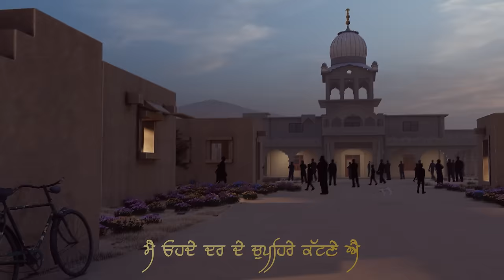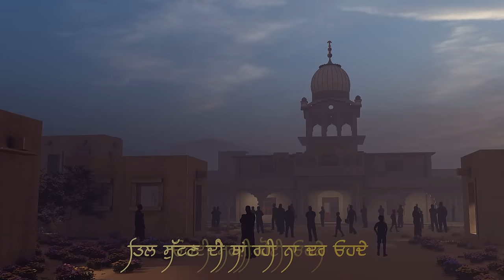Dhan Dhan Baba Deep Singh Ji- Official Video | Shree Brar | Punjabi Song 2023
Shree Brar presents the Official Music Video of the New Punjabi Song Dhan Dhan baba deep singh Ji by Shree Brar.

♪ Available on ♪
♪Apple :
♪Gaana :
♪Shazam Music :
♪Shazam :
♪Wynk :
♪Yt Music :
♪Jiosaavn:
♪Resso :
♪Links :
♪Reels :